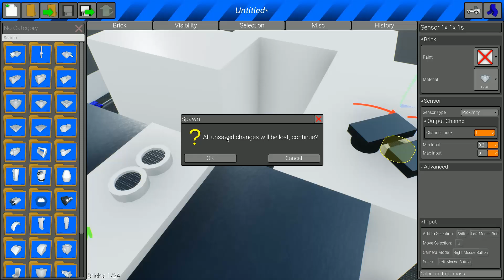Brick Rigs IDEAS : faith plate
just the concept idea of faith plates, there are still issues:
- beta build (new piston useage)
- bob sensor detection changed (he is pretty much 2-4 pixels)